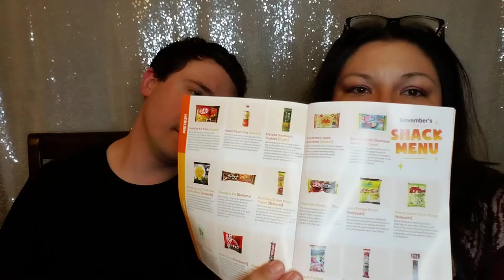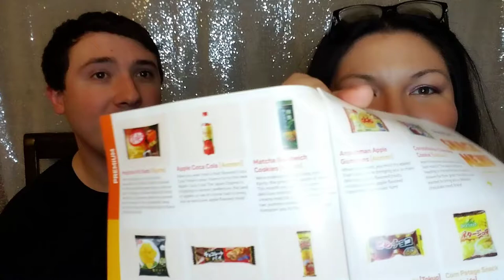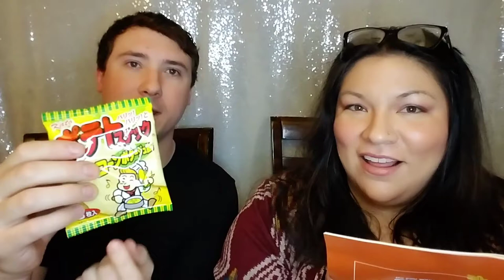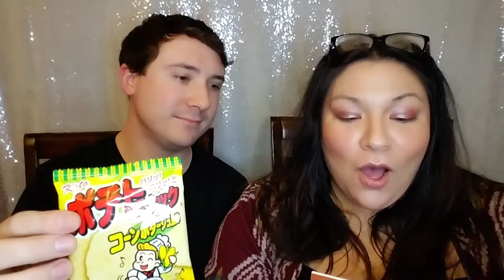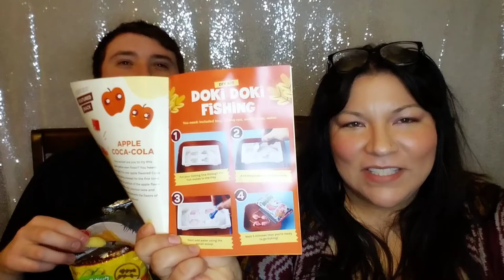NOVEMBER TOKYO TREAT UNBOXING | TREATS FROM JAPAN !! | Super Yummy Or Huge Fail?!?!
Hello My Glitter Babes! I Hope Everyone Is You Having A Beautiful Day!

♡ Today's Unboxing Includes: 2019 NOVEMBER PREMIUM TOKYO TREAT BOX

My Premium Box Cost $35.00

♡ Today's Products Include: Lots of Snacks!!

♡ About My Channel Here On My Channel- Shine Till You Glitter- We Are Celebrating Life And All That Comes Along With It. It Is My Goal To Empower, Encourage And Remind All My Glitter Babes That You Are Important And Should Live Life To The Fullest. Remember You Are Beautiful And No One Can Take Your Place!! Be Yourself, No Exceptions!

I Am Here To Provide A Safe And Positive Environment For All My Lovelies. I Appreciate All My Viewers To Remain Positive, Uplifting And Supportive Of One Another. Haters Are Not Welcomed Here, Not Unless You Be Nice Like Your Mama Taught You!

Always Peace, Love And Happiness
Clarissa

However, All Opinions And Recommendations Are Completely And Authentically My Own. All Subscription Boxes I Receive, Whether Completely Paid By Me Or Sent To Me For Reviews Will All Be Met With 100% Honesty..ALWAYS. All Codes Or Links, Whether Affiliated Or Not Are Added Merely To Help You Save Money And Or Time.

♡ How I Was Made: Power Director, Thumbnail Maker, Intromaker